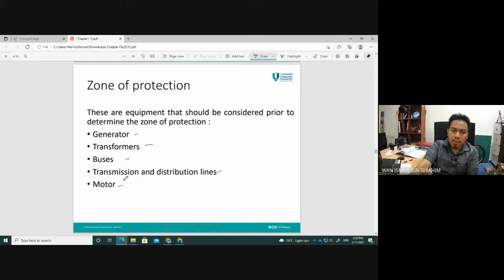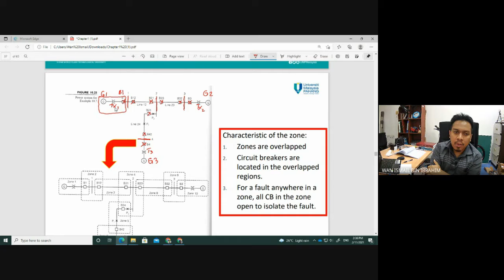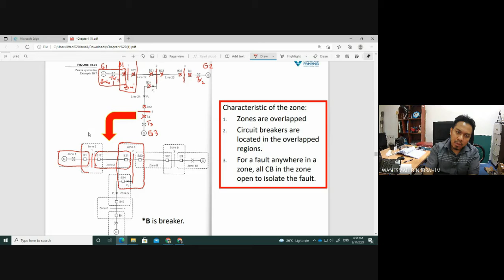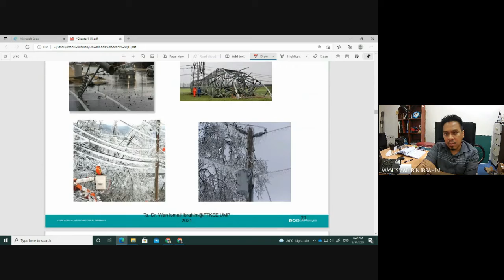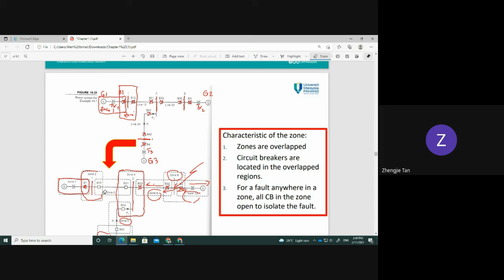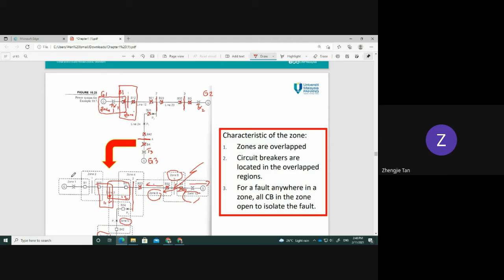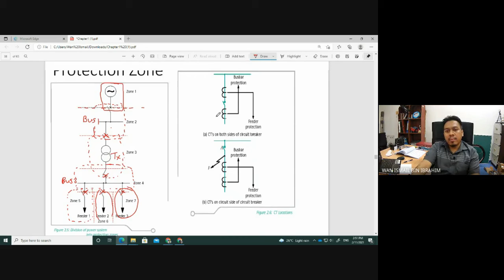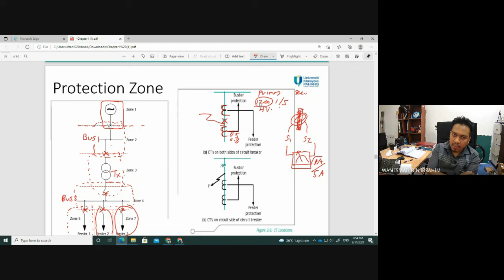BTW3313- Chapter 1- Part 7